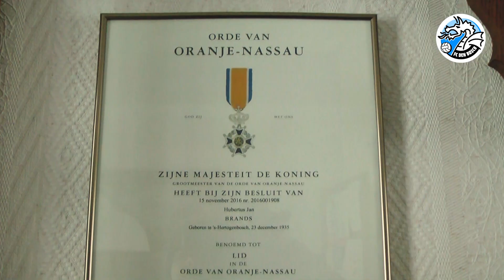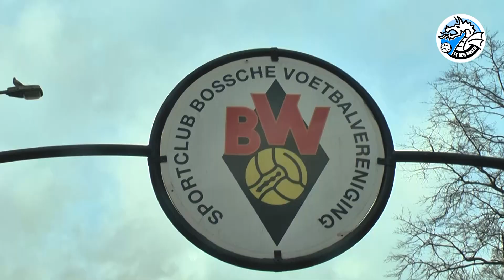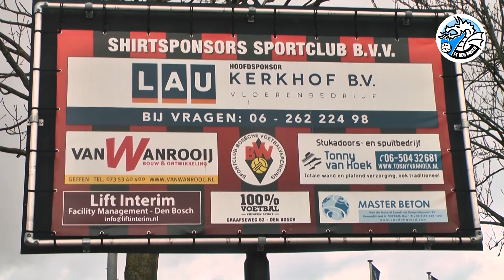Mensen maken FC Den Bosch; Aflevering 1 met Huub Brands